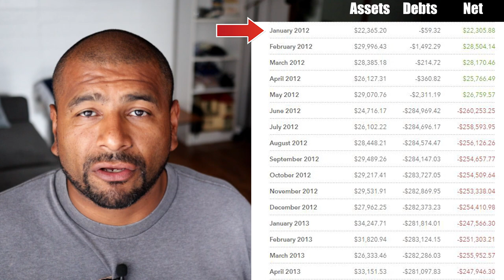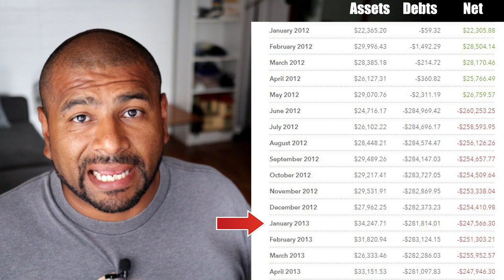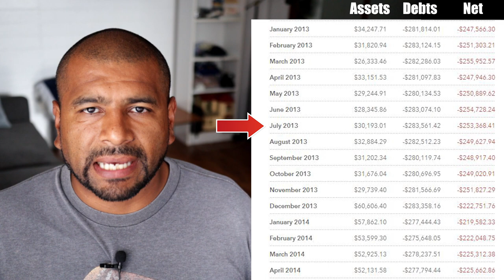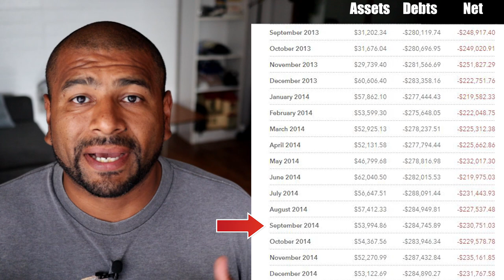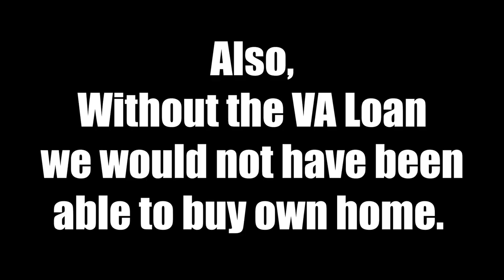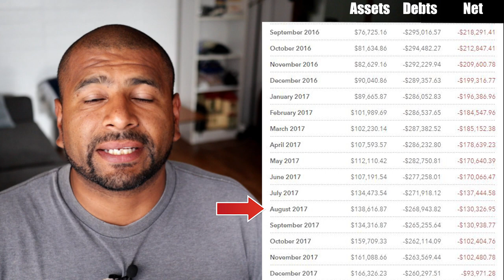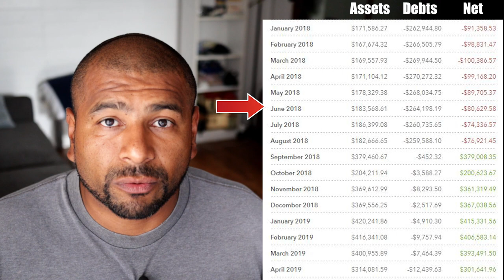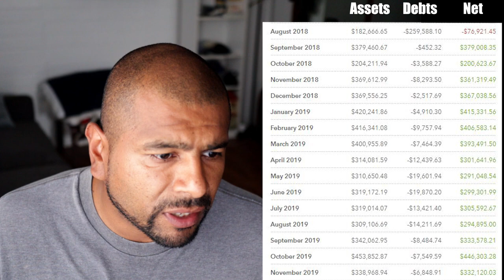Our Net Worth, From -$260k to $330K in Seven Years